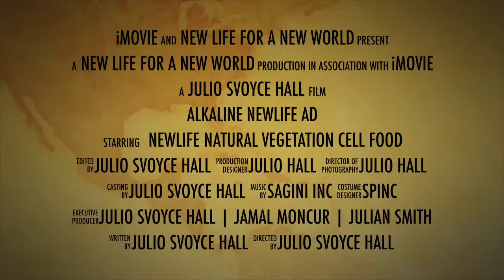Newlife Alkaline Restaurant coming soon to Grand Bahama Freeport Nov 1st 2014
New life Natural vegetation cell food

Independence ,East street business drive plaza 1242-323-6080 \ 1 or 323-0075 , 225-7793

#4 Marlbough plaza, Church Hill Square, Freeport 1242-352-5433

infomercials | commercials | and Films
Cinematographer | director | editor

Newlife Marketing agent
Julio Hall
A sagini Inc Publication 2014